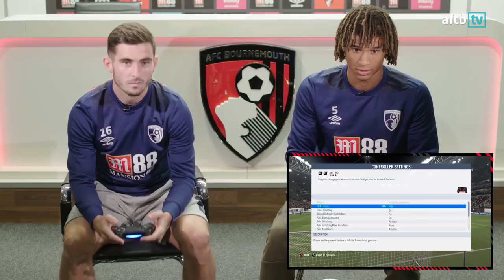FIFA 19 Club (Ep 2): REMATCH | ❌ SURVIVAL MODE ❌ | FIFA Challenge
They're back again...

After an intense opening match, they had to do one more!

Real Madrid vs Juventus, Survival Mode - Can Nathan redeem himself!?